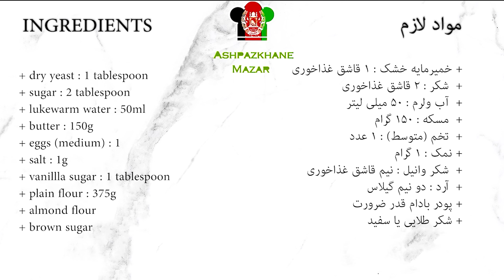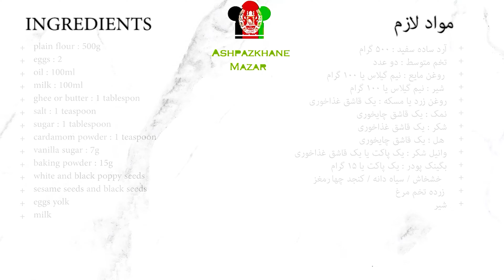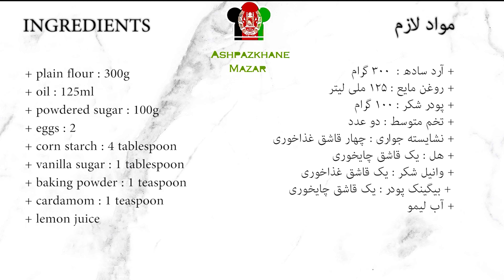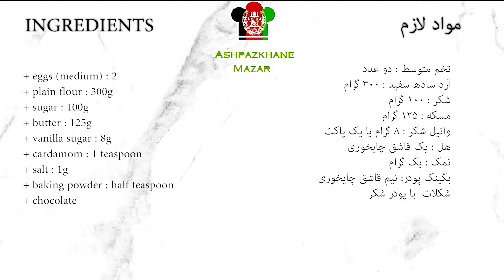Easy and Delicious Cookies for Eid چهار نوع کلچه مخصوص عید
ingredients for almond layer cookies:
+ dry yeast : 1 tablespoon

+ sugar : 2 tablespoon

+ lukewarm water : 50ml
+ butter : 150g
+ eggs (medium) : 1
+ salt : 1g

+ vanillla sugar : 1 tablespoon

+ almond flour

+ brown sugar

Ingredients for salty cookied :
+  plain flour : 500g
+ eggs : 2

+ oil : 100ml

+ milk : 100ml
+ ghee or butter : 1 tablespon
+ salt : 1 teaspoon

+ sugar : 1 tablespoon
+ cardamom powder : 1 teaspoon
+ vanilla sugar : 7g
+ baking powder : 15g
+ white and black poppy seeds

+ sesame seeds and black seeds
+ eggs yolk

+ milk

Ingredients for leaf cookies:
 + Plain flour: 300g
+ oil: 125 ml
+ powdered sugar: 100g
+ Medium eggs: two

+ Cornstarch: four tablespoons
+ Cardamom: one teaspoon

+ Vanilla sugar: one tablespoon
+ baking powder: one teaspoon

+ Lemon juice

Ingredients for cookie press cookies:
+ eggs (medium) : 2

+ plain flour : 300g
+ sugar : 100g

+ butter : 125g

+ vanilla sugar : 8g
+ cardamom : 1 teaspoon
+ salt : 1g
+ baking powder : half teaspoon
+ chocolate

00:00 almond layer cookies
6:03 salty cookies
12:10 leaf cookies
16:47 cookie press cookies